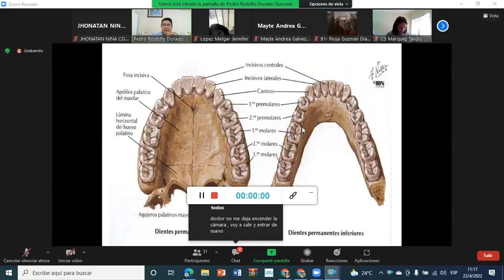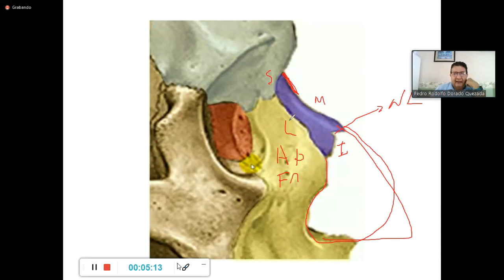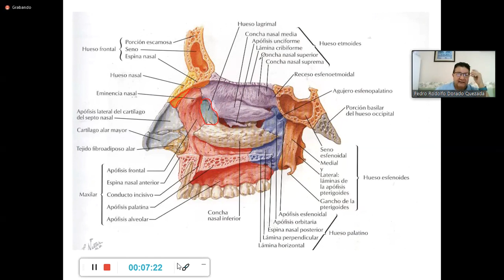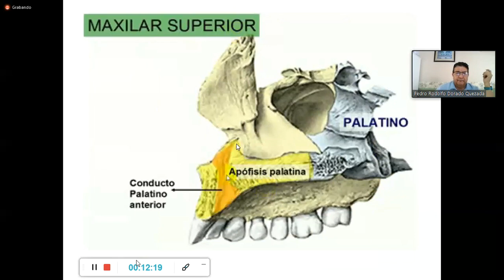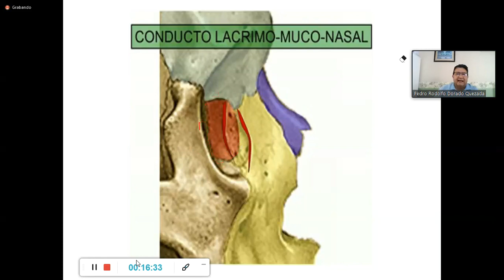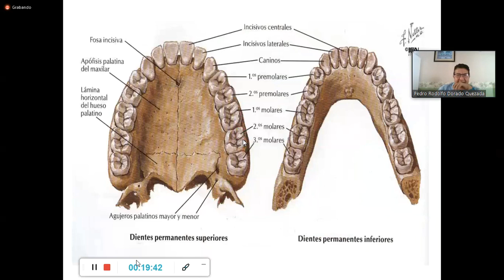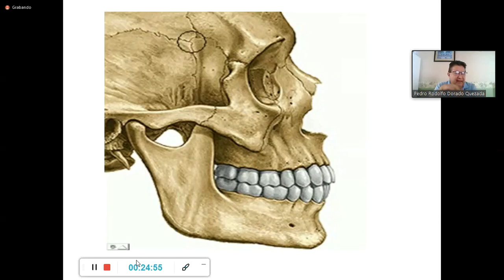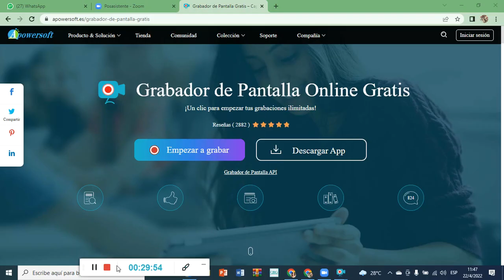CLASE 8 DR. DORADO ANATOMIA H